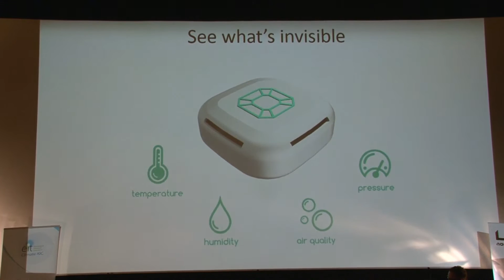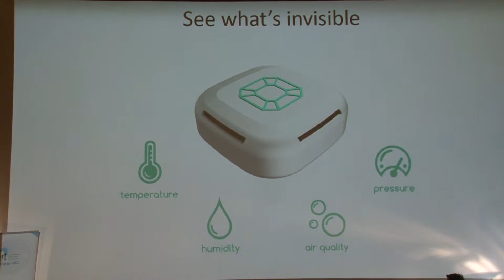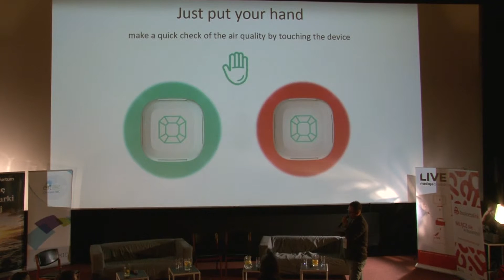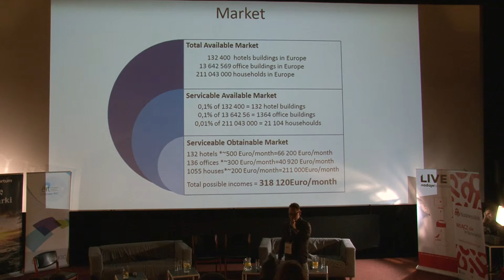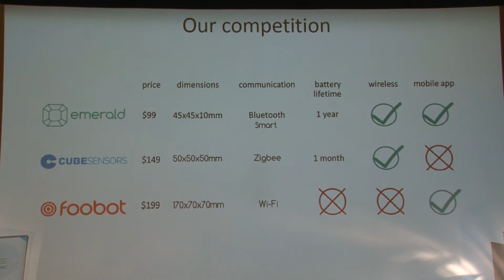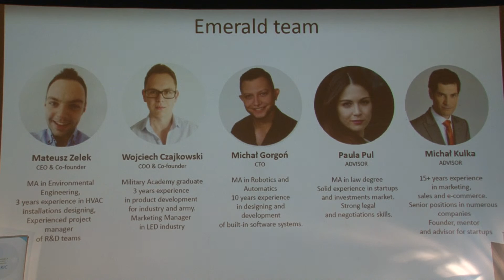Wojciech Czajkowski - SmartCity 2015 Wrocław Środowisko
Wrocławskie zielone startupy - Wojciech Czajkowski, emeraldair.co - SmartCity 2015 Wrocław Środowisko